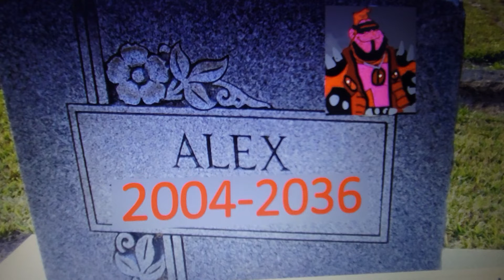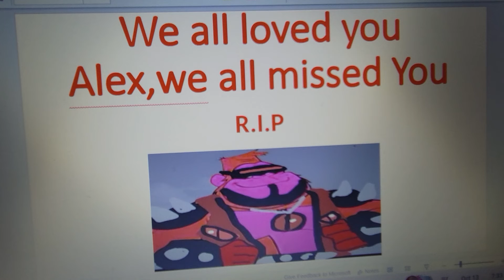AG: What a wonderful world (Alexander Gilliard's Death)(2004-2036)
Just in case if I don't live I just want to tell you all you're one of a million a really great friends and family I know and I loved all of you too.